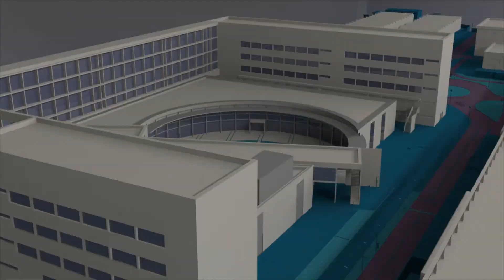Entrevista a Hermenegildo García - Noticia @UPVTV, 01-12-2021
Hermenegildo García Gómez, investigador y catedrático de la Universitat Politècnica de València (UPV), ha sido distinguido con el Premio Nacional de Investigación 2021 “Enrique Moles” en el área de Ciencia y Tecnología Químicas. El jurado ha destacado el extraordinario impacto de su investigación en las Ciencias Químicas, en particular en el ámbito de la fotocatálisis, reactividad catalítica y fotocatalítica del grafeno y otros materiales basados en carbono.

Hermenegildo García desempeña su labor investigadora y docente en el Departamento de Química y en el Instituto de Tecnología Química, centro mixto de la Universitat Politècnica de València y el Consejo Superior de Investigaciones Científicas (CSIC). En el ITQ dirige un grupo de investigación de carácter multidisciplinar que ha logrado importantes resultados en la conversión de la energía solar en hidrógeno verde y combustibles solares mediante el desarrollo de fotocatalizadores, algunos de ellos basados en grafenos.